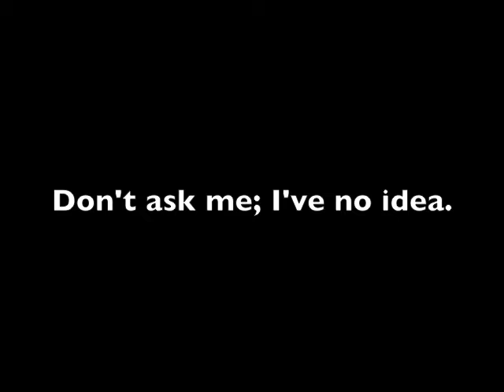A tour of an 8×4 feet cabin in a caravan in Orkney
So, while on holiday in Orkney in 2014, I filmed all these pointless clips jumping about in the room I was staying in. I suppose I intended to stitch them together like this. Well, now they're all stitched together. I hope you're happy, past self. The "music" I improvised just under a year ago after exposing myself to Sonic Youth for the first time. It's all pretty swell and incomprehensible. I'm as bemused as you are.

This is apparently what I do when I ought to be working on actual projects.